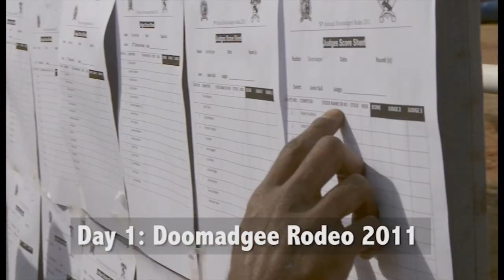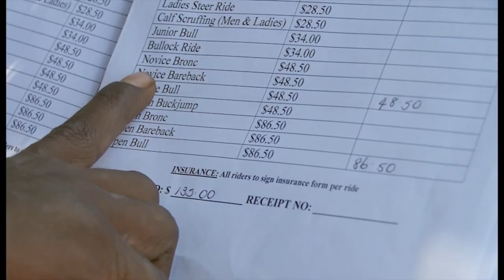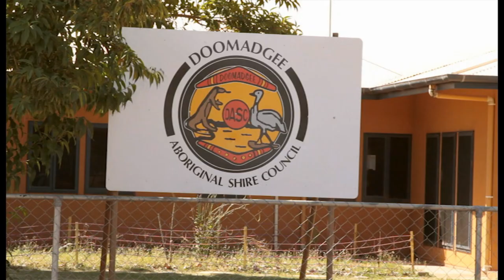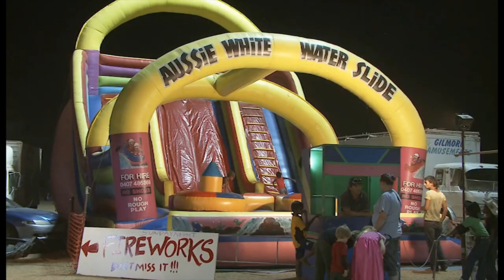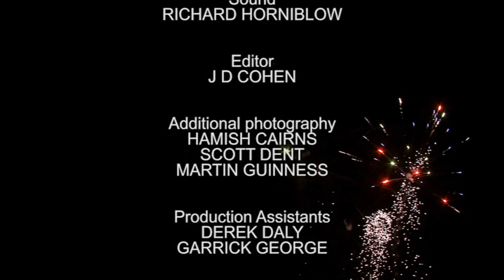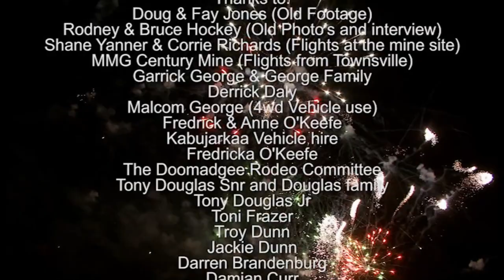Blackfellas, Bulls & Bucking Broncos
Co-produced and co-directed by Martin Guinness and Alec Doomadgee